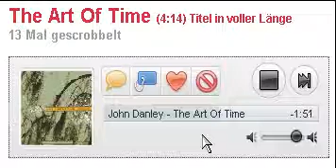Re: Original(?!) soundtrack Louis Vuitton first TV ad